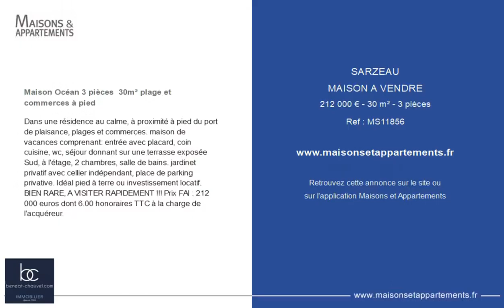SARZEAU - MAISON A VENDRE - 212 000 € - 30 m² - 3 pièce(s)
Référence : MS11856

Maison Océan 3 pièces  30m² plage et commerces à pied

Dans une résidence au calme, à proximité à pied du port de plaisance, plages et commerces. maison de vacances comprenant: entrée avec placard, coin cuisine, wc, séjour donnant sur une terrasse exposée Sud, à l'étage, 2 chambres, salle de bains. jardinet privatif avec cellier indépendant, place de parking privative. Idéal pied à terre ou investissement locatif. BIEN RARE, A VISITER RAPIDEMENT !!! Prix FAI : 212 000 euros dont 6.00 % honoraires TTC à la charge de l'acquéreur.

Cette annonce vous est proposée par l'agence AGENCE IMMOBILIERE BENEAT CHAUVEL

|2490189|